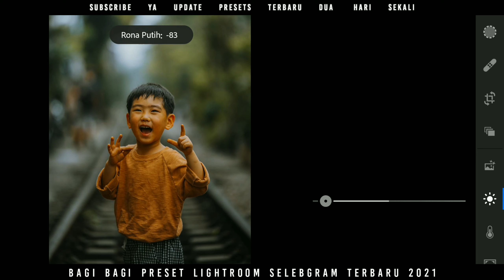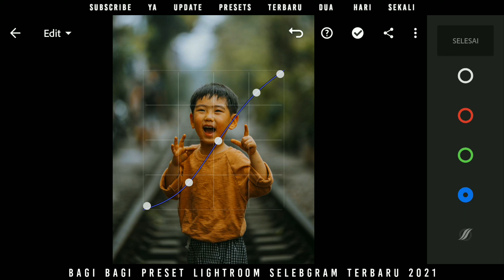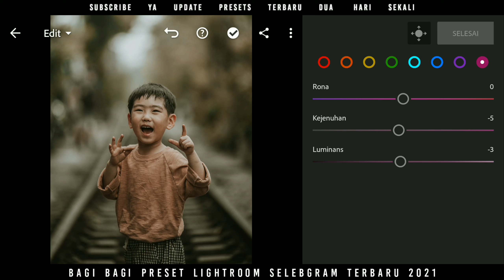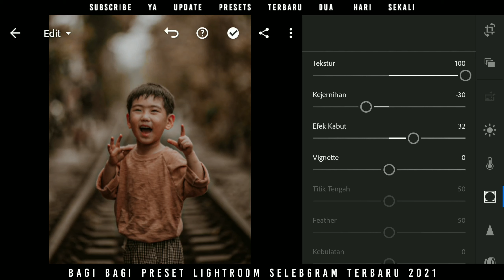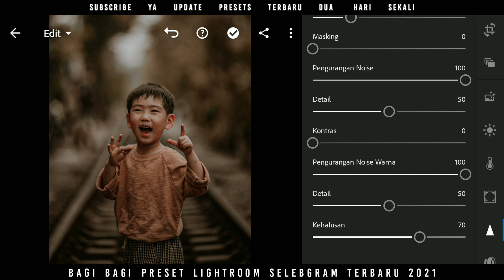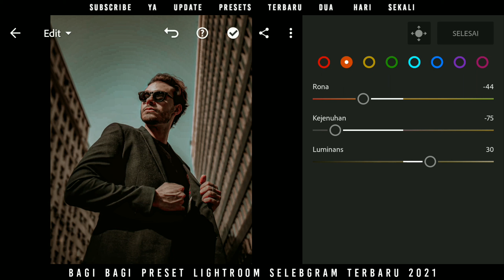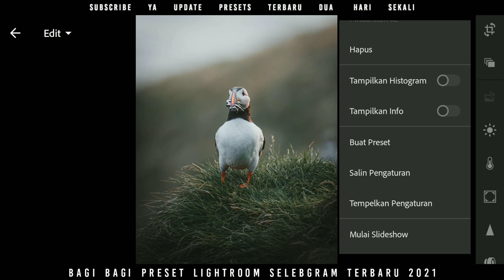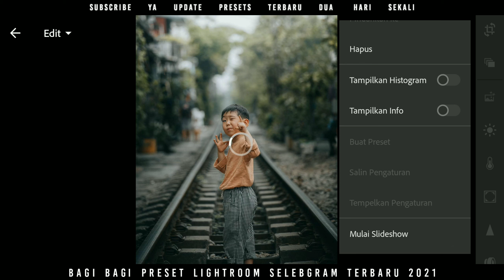Free Preset Lightroom Selebgram Terbaru 2021 | Professional Brown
🔴TOLONG DIBACA
▶Preset ini memiliki password untuk mengekstraxnya

▶Password ada di video di pojok kanan atas dalam bentuk kartu layar, Rekomendasi video, jangan di skip, karena password hanya muncul 7 DETIK

▶Password Ada Dua, akan muncul 2 Kali
 Contoh Password muncul seperti dibawah ini.
"Jangan Nonton Pake Google Dll, krn Password Hanya Muncul dengan Menonton Di Aplikasi Ytb Bawaan!

Contoh Password 1 : 123***
Contoh Password 2 :***456
JADI PASSWORD NYA ITU : 123456

Gak Pake Spasi Yah😁🤗🤗

🚫DILARANG KERAS MEMBAGIKAN PASSWORD DI KOLOM KOMENTAR🚫